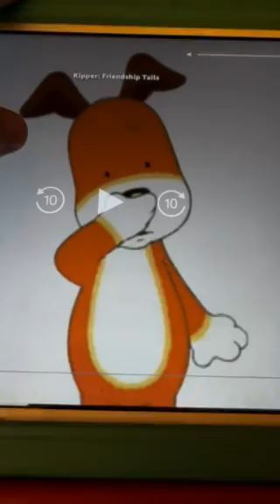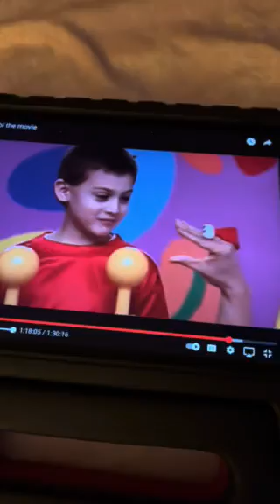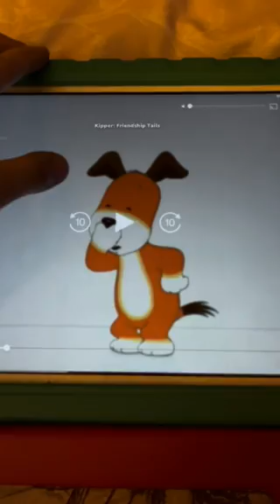Kipper Has Hiccups